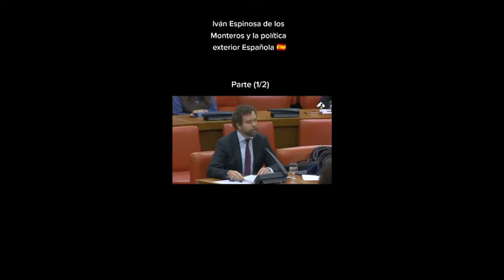IVAN ESPINOSA Y LA POLITICA EXTERIOR DE ESPAÑA.